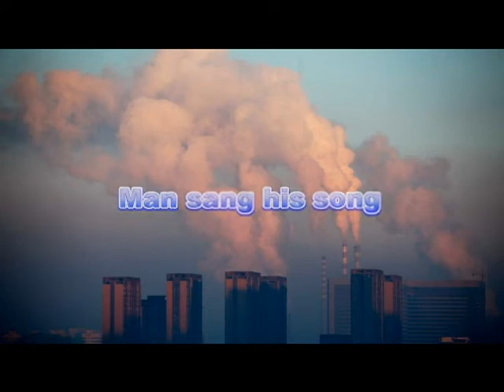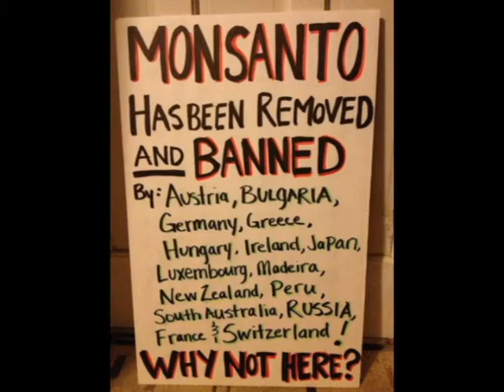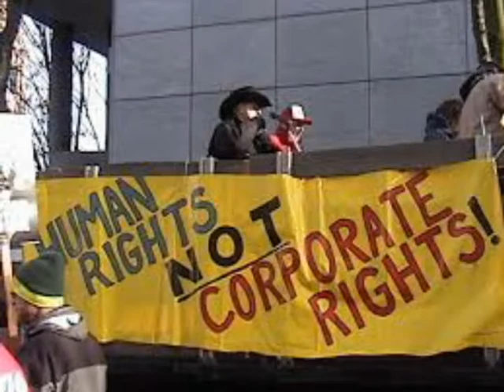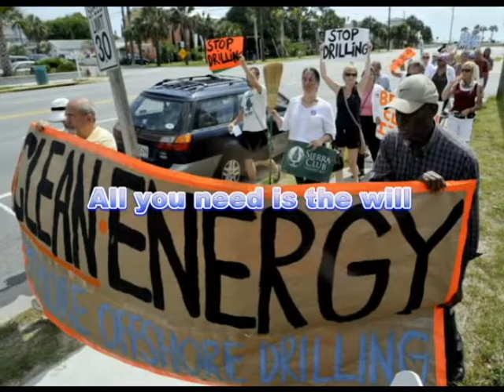The garden at the Crossroad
"The garden at the Crossroad" from Chris Crosbys Rock Opera "SHINE" The Salvation Mystic Band of the 23rd Century. Featuring Vocal by Riki Hendrix